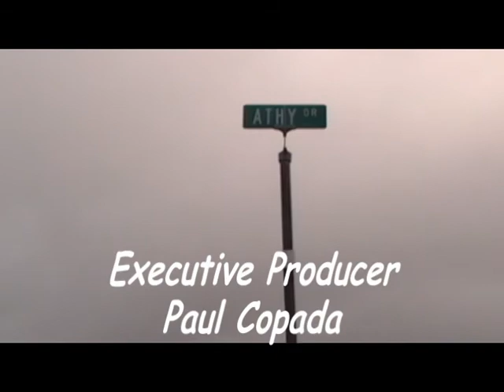It's Always Foggy in Daly City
Okay, consider this a big "It's always Sunny in Philadelphia" fan vid that took two days of shooting and one full day of editing. The reason it took two whole days of shooting is because on the first day we shot a quick movie (which will be uploaded soon) andsome random old guy walked up to us when filming and started preaching to us bible stuff. FOR 2 WHOLE FREAKING HOURS. I mean i love God as much as the next person but don't you have something to do!? well, little did he know i started recording those 2 hours of preaching and am planning to make a vid out of it. (side note i'm not atheist or anti religous or had anything against the guy other than the fact that we were in the middle of something). On the Second day the guys all had to wear the same clothes* for continuity purposes and this time the park was packed, not exactly easy to walk around in ski mask carrying an M16 so we ended up playing football and ran into Parrot Pat who was this magical bird man (i'll make a vid of that too) this all contributed to some parts feeling a bit rushed but we hope you enjoy the vid. Comment us if you want to see more. No pizza man was harmed during the making of this movie. This vid is a tribute to It's always sunny.. Watch it.. Its a good show

*Just FYI, I wore the same underpants the second day for continuity's sake ~Greg Wangan